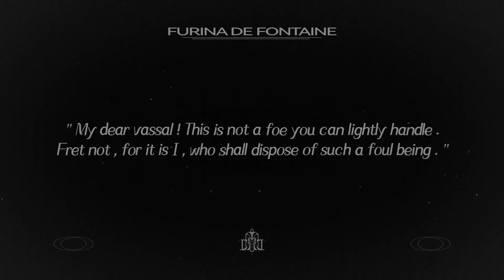Furina Theme Music - All the World's a Stage (KemQuy Remix) | Genshin Impact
This OST played on Character Demo - "Furina: All the World's a Stage"
Composer: HOYO-MiX
Arranger & Producer: KemQuy